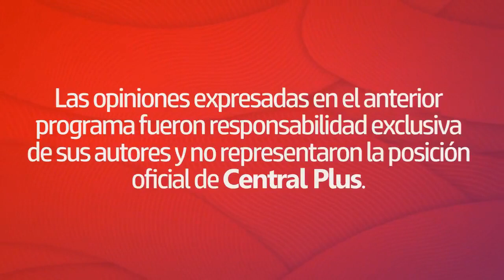Caracol estrena nueva bionovela musical y Señal Colombia emitirá serie surcoreana.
Bienvenidos nuevamente a La Hora Central. Esta noche hablaremos del estreno de la bionovela de ArelysHenao, nueva serie surcoreana ArchivosDeLaEnfermeraEscolar por Señal Colombia, City TV emitiendo todo el repertorio de Televisa, deportes, cine y mucho más.